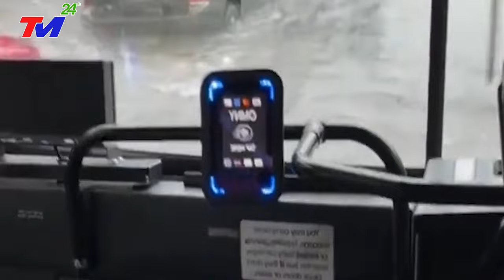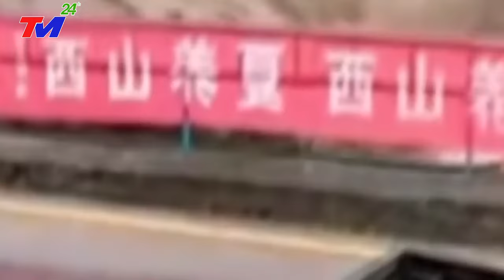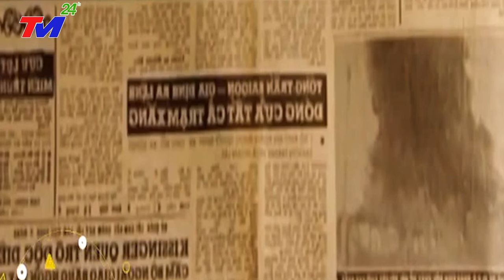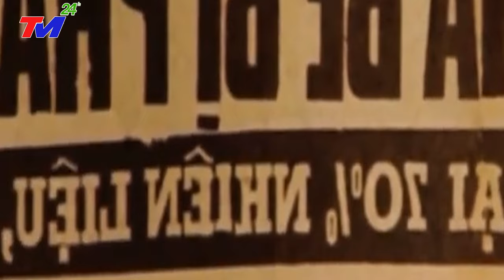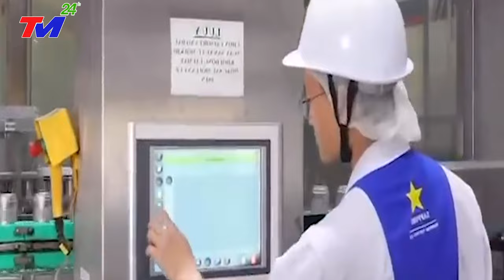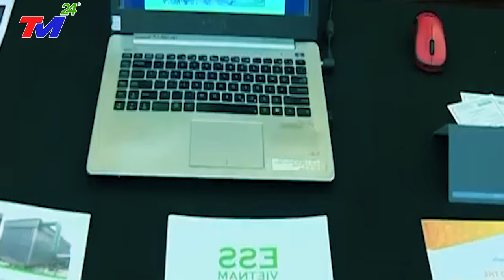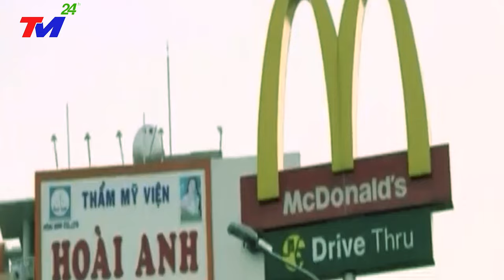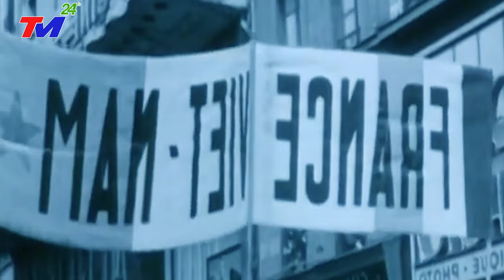TIN MỚI NHẤT 23/12 : XEM NGAY - LẠNH TÓC GÁY VỀ ĐẬP TAM HIỆP ĐANG GÂY CHẤN ĐỘNG THẾ GIỚI